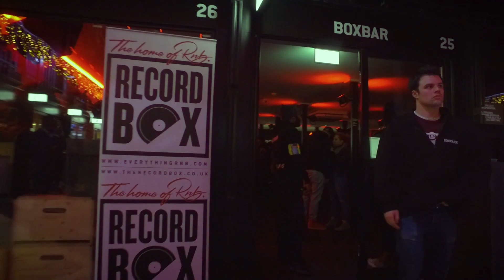Recordbox Launch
dj ace 1xtra